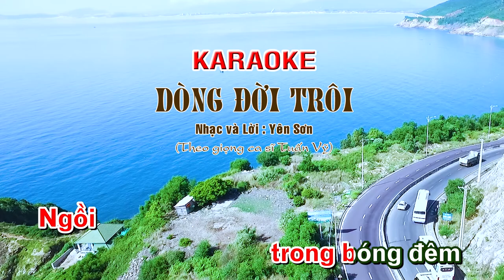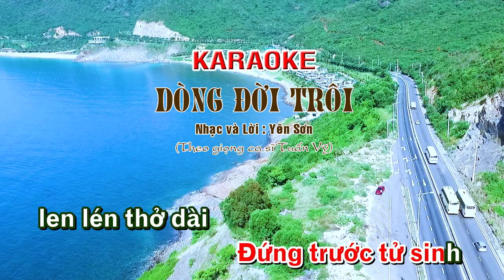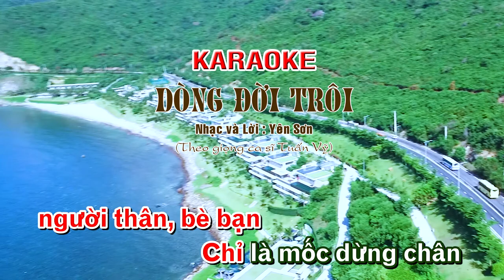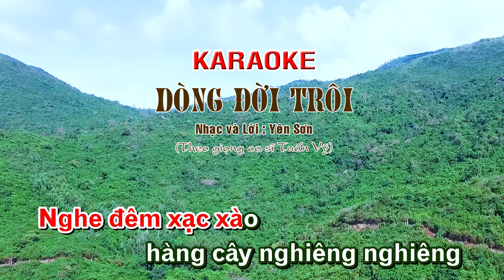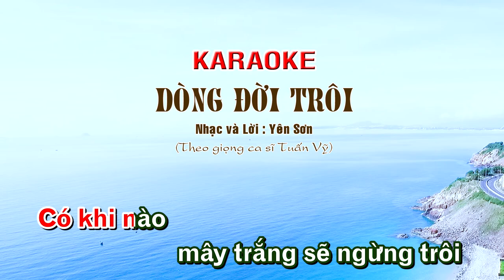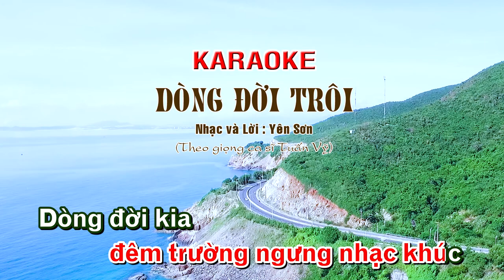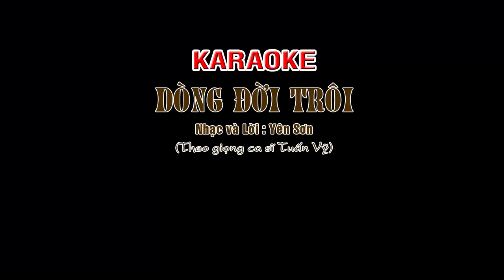Video Nhạc Yên Sơn Karaoke DÒNG ĐỜI TRÔI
Nhạc & Lời: Yên Sơn